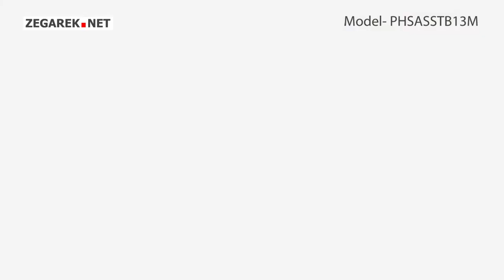Paul Hewitt Sailor Line PHSASSTB13M Blue Lagoon - Zegarek.net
Prezentowany model: Paul Hewitt PHSASSTB13M